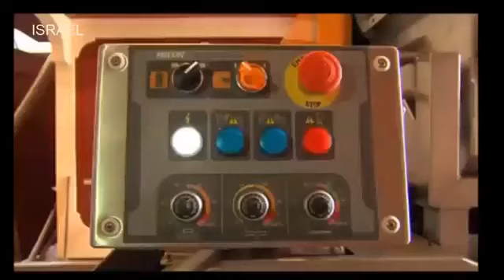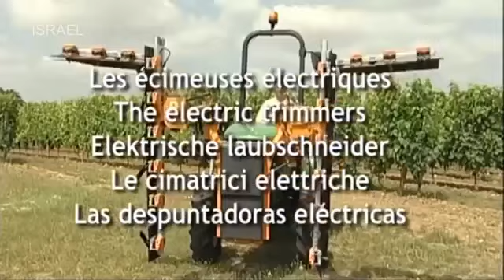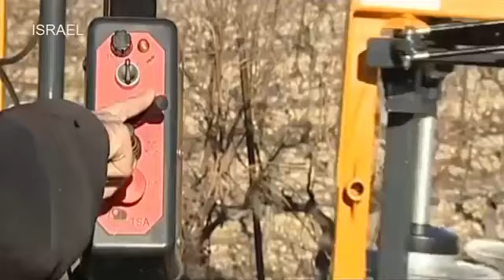Выращивание винограда (Израиль)